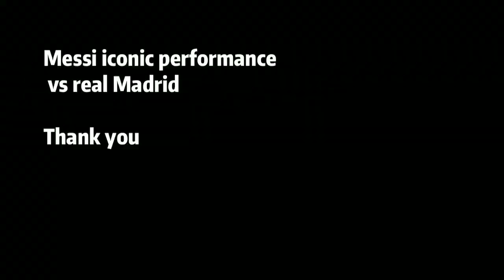Leo Messi - Annaatthe version 🔥 | Tamil edit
Lionel Messi annatha edit 🔥
Messi as annatha
features the iconic performance vs real Madrid (3-2)
Messi last minute goal

for more edits